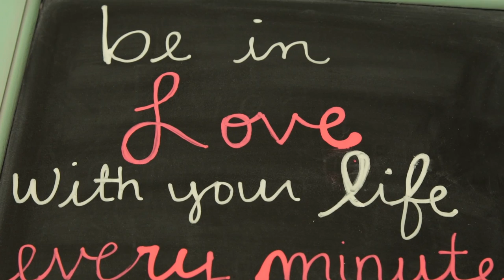Egg Donation | Surrogacy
The Best Gestational Surrogacy Agencies

Family Creations is an egg donor and surrogate agency that help clinets from all over the world. As one of the best gestational surrogacy agencies in the USA, we have offices in Los Angeles, San Francisco, Seattle, Atlanta, Des Moines, and Austin. Our goal is to fulfill your dreams of starting a family.

When Family Creations was started nearly 15 years ago, it was with two goals in mind. To make parenting possible for those in need of assistance and to ensure the process for all involved is as easy and rewarding as it can be.

At Family Creations, we’ve realized we can do it better and with more compassion than other agencies. Today, whether its facilitating egg donations or surrogacy arrangements, you can depend on our knowledge, caring, and ethics as we take you through this uniquely wonderful process.

Apply today with one of the best gestational surrogacy agencies to become an egg donor or a surrogate and help people in need to start a family.